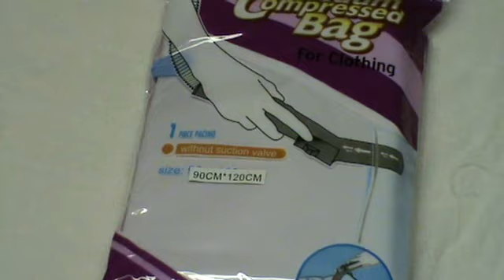BUSTE SOTTOVUOTO VIDEO DIMOSTRATIVO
ESCAMOSHOP VENDITORE EBAY